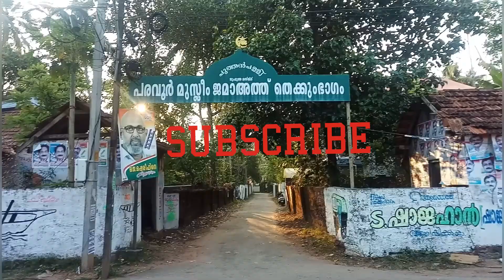Part 8 കൊല്ലം കണ്ടവന് ഇല്ലം വേണ്ട. പറവൂർ ബീച്., hitch hiker from Mumbai. 750 years old mosque.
This is a teaser of my